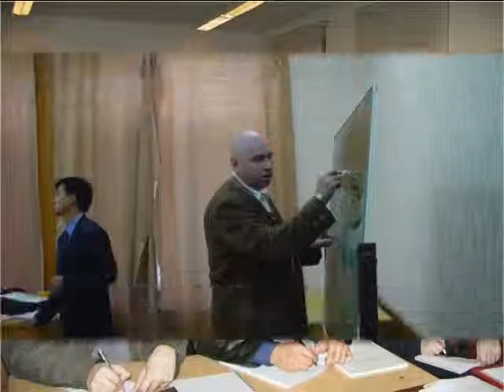МКТА-РГИИС. ОРГАНИЗАЦИЯ СИСТЕМ БЕЗОПАСНОСТИ.mp4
ПРОГРАММЫ ГОСУДАРСТВЕННОГО ОБРАЗОВАНИЯ МКТА-РГИИС В РАМКАХ СПЕЦИАЛЬНОСТИ "ОРГАНИЗАЦИЯ СИСТЕМ БЕЗОПАСНОСТИ" ДЛЯ ВСЕХ КАТЕГОРИЙ СОТРУДНИКОВ